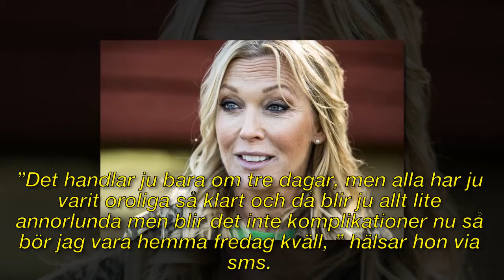Efter operationen: Linda Lindorff tvingas bli ensam kvar i Dubai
► Registrera för mer information:
► För frågor om upphovsrätt, vänligen kontakta:

Bild av CC-licensen:
Https: // Plaughter.com